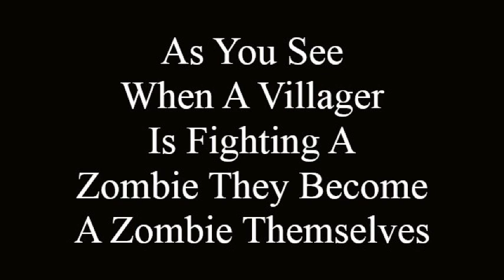Minecraft villager and zombie fight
MINECRAFT VILLAGER AND ZOMBIE FIGHTING